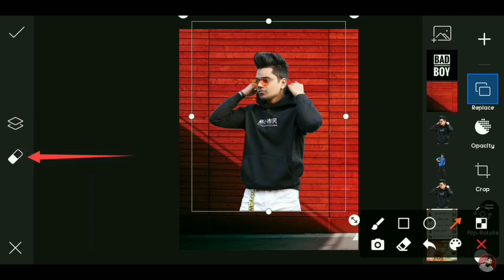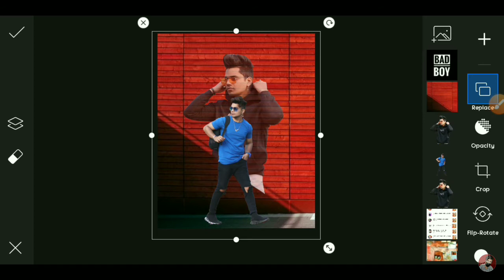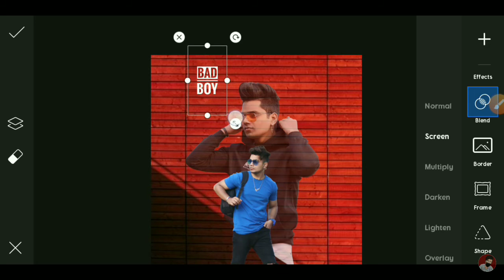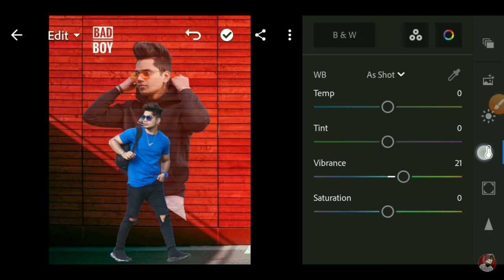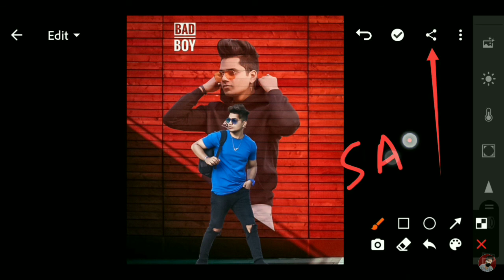PicsArt BAD BOY Editing | Double Exposure Photo Editing | Instagram Viral Photo Editing 2021